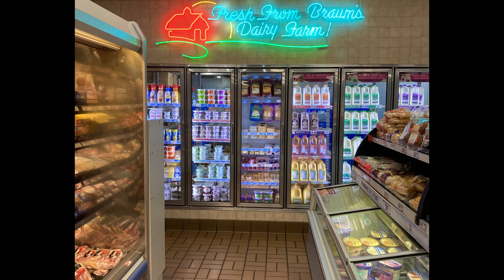Mellow jazz played in your smalltown grocery mart at 6pm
Mellow jazz played in your smalltown grocery mart at 6pm on a Monday evening.

Edit by me, I do not have rights to the song.